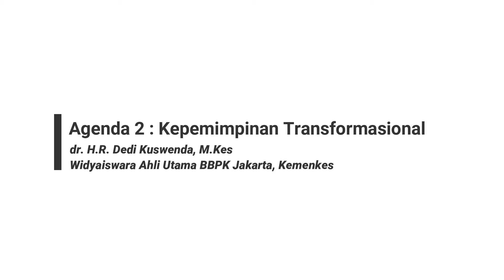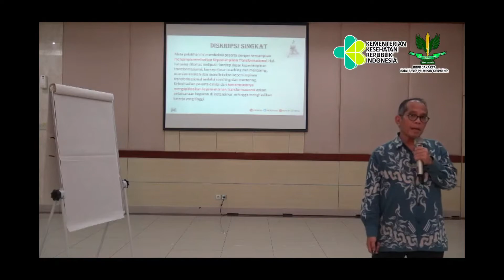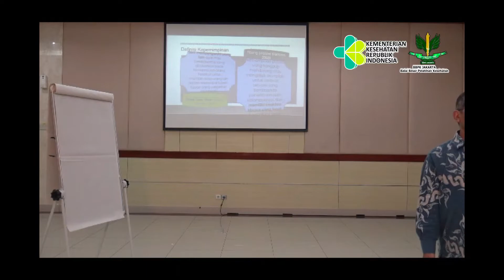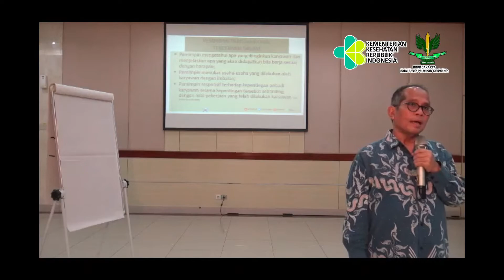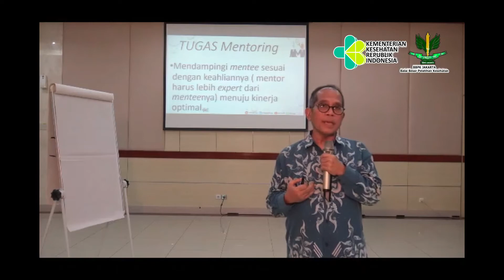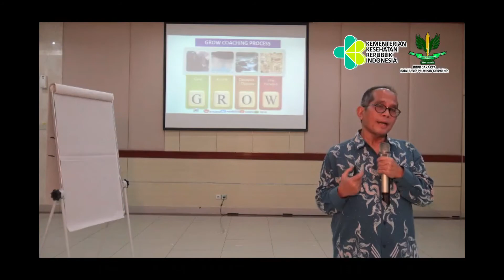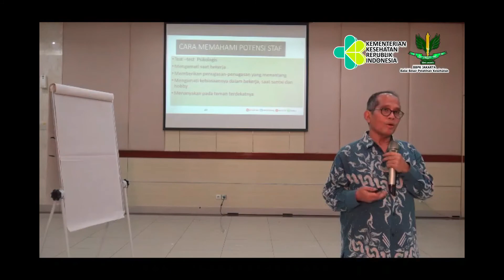Kepemimpinan Transformasional oleh dr. H.R. Dedi Kuswenda, M.Kes